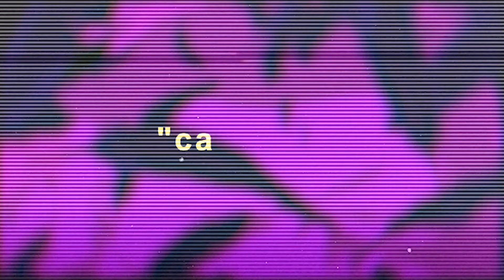LatinoFi - Cayendo (Side A - lofi edit)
🎼Listen to our Lofi/Chill Playlist on Spotify & other platforms

© Please e-mail or send me a personal message if you'd like any of the content removed immediately. Just looking to support great music and talented artists.